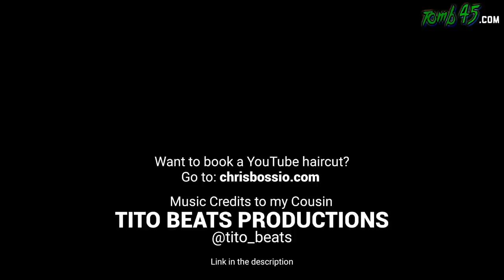Barber tutorial on popular asian haircut | the 2 block haircut